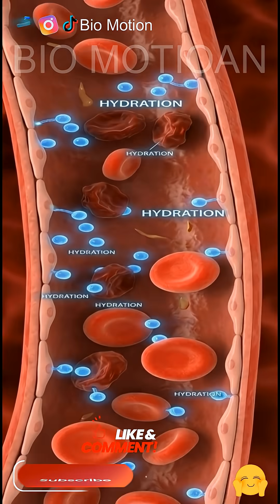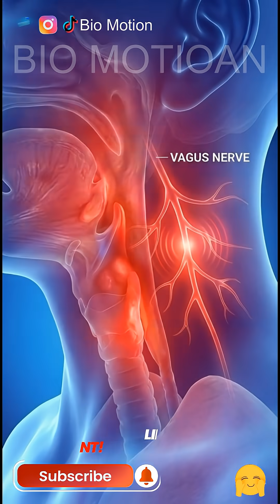what happen your body when you drink cold water at 3am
Introduction: Have you ever wondered what actually happens inside your body when you drink a glass of ice-cold water? 🧊🥤 In this 3D medical animation, we take a deep dive into the digestive and nervous systems to reveal the truth.

What's Inside This Video: We visualize the journey of water entering your system, showing both the benefits and the potential side effects:

Muscle Hydration: See how muscle fibers absorb moisture to expand and relax for better recovery.

Thermal Shock: Watch how extreme cold affects the throat and triggers the Vagus nerve.

The Verdict: Should you drink it cold or warm?